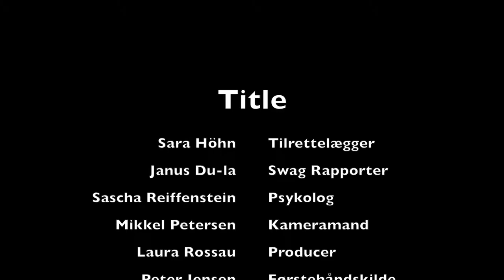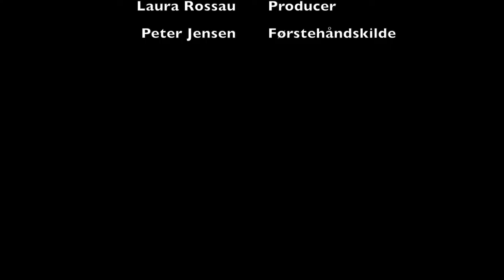Man-Flu epidemi på Askov Højskole